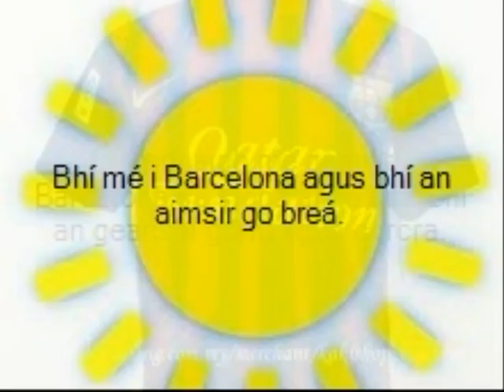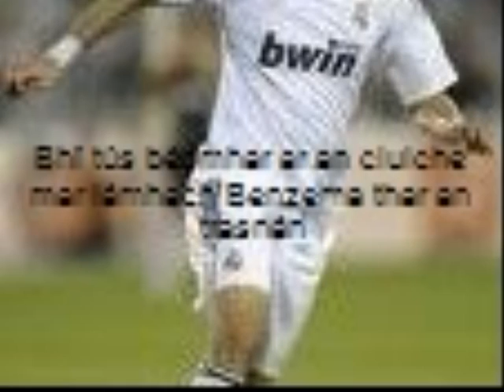Peter Norris' Photo Story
Rinne gach duine inár rang Gaeilge Photostory, Seo é Peter Norris' físeán.